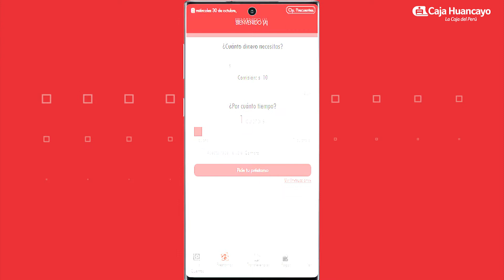SPOT ADELANTO DE SUELDO MODIFICACION FINAL